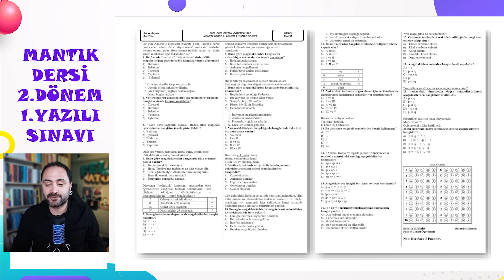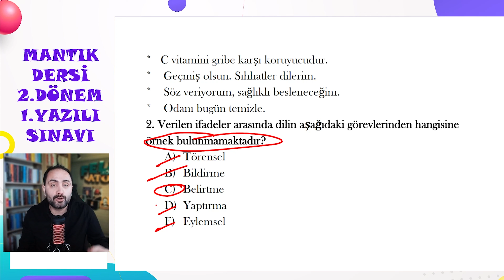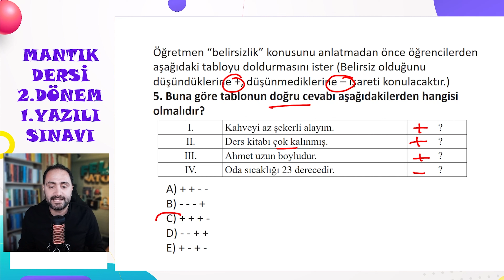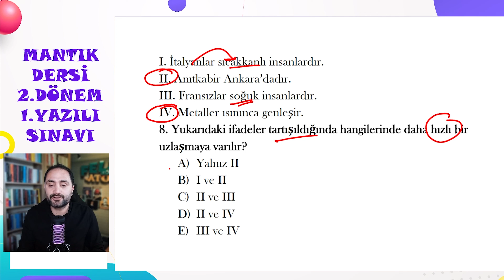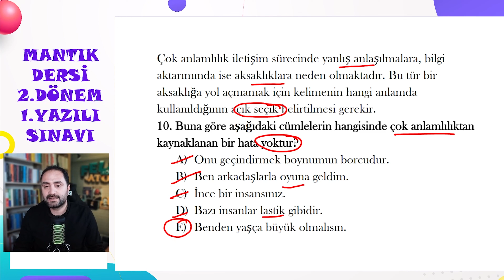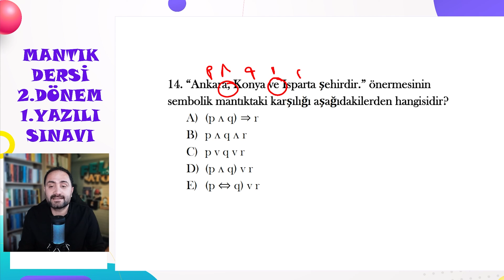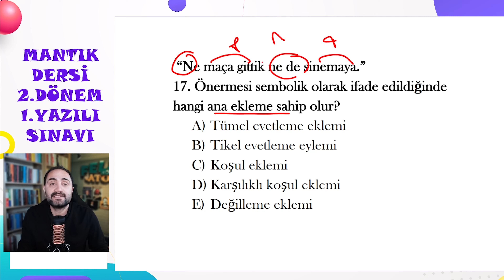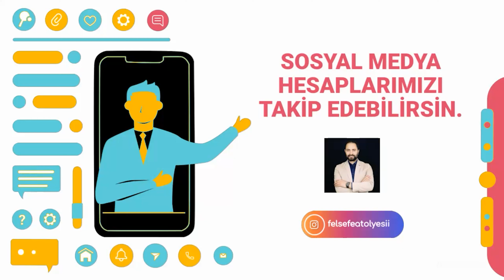MANTIK 2.DÖNEM 1.YAZILI SINAVI # 2 | 💯 11 – 12.SINIF 💯 | TEST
Mantık 2.Dönem 1.Yazılı 2023 sınav hazırlıkları, mantık 2.dönem 1.yazılı 2023. mantık 2.yazılı soruları, mantık yazılısı, mantık 1.yazılı soruları, mantık klasik yazılı sınavı

Felsefe Atölyesi kanalına verebileceğin en büyük destek videoyu beğenmen ve yorum yazman unutma!
YAZILI SINAVLARI İÇİN OLUŞTURULAN OYNATMA LİSTELERİ